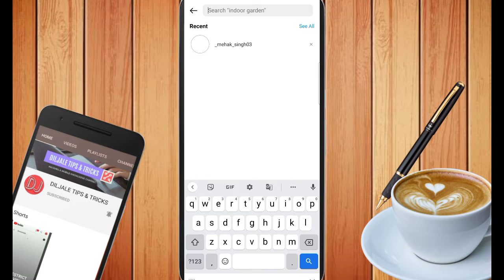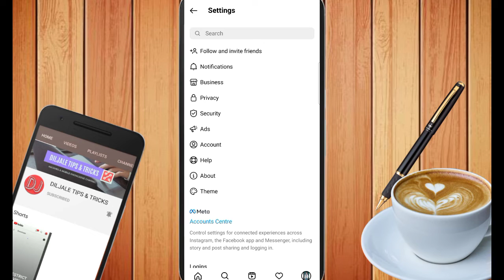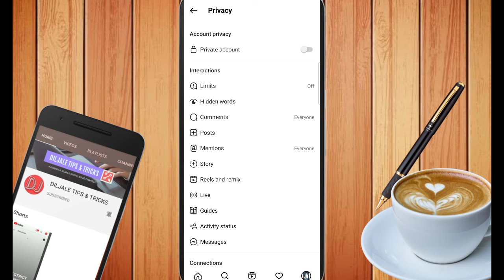Instagram Account Ko Private Kaise Kare ? || How To Make Instagram Account Private || Diljale 🔥 Bhai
Your Queries ...

1.) Instagram Account Private Banaye
2.) Instagram Id Private Kaise Kare
3.) Insta Account Private Kaise Kare
4.) Insta Id Private Kaise
5.) Instagram Account Private Karna Sikhe
6.) Instagram Account Me Privacy Lagaye
7.) How To Insta Id Private
8.) Instagram Account Private